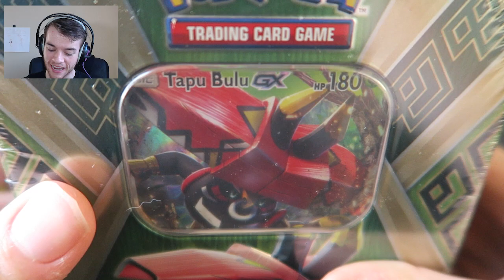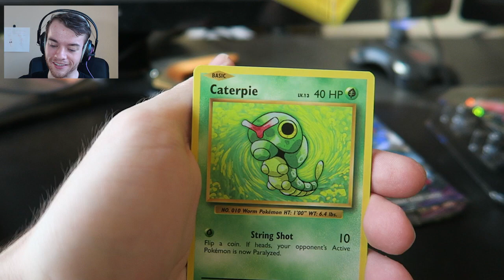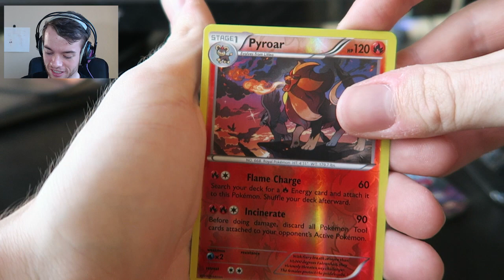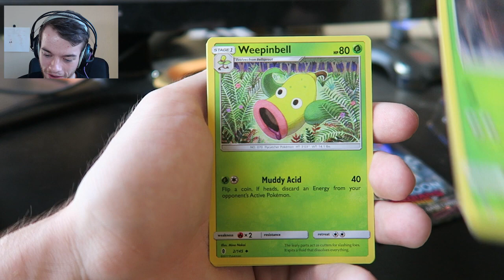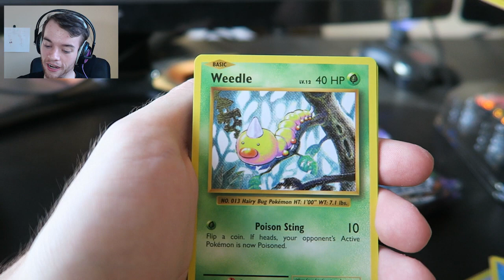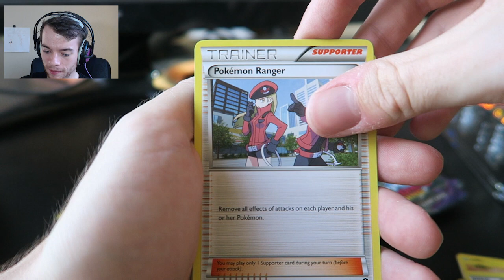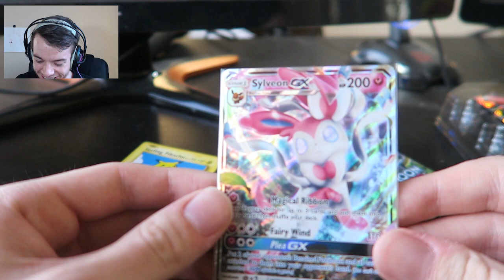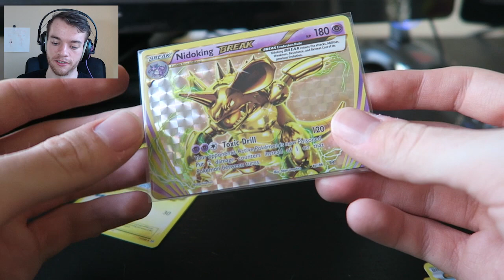"WHAT ARE THE CHANCES" Pokemon TCG Pack Opening | Pokemon Tapu Bulu Tins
Today is another Pokemon TCG Pack Opening! TODAY WE OPEN 2 TAPU BULU TINS!